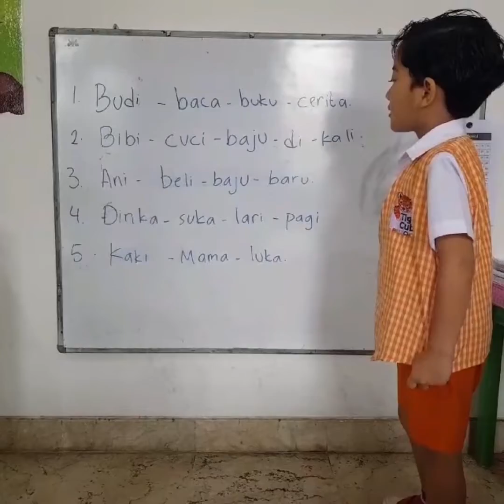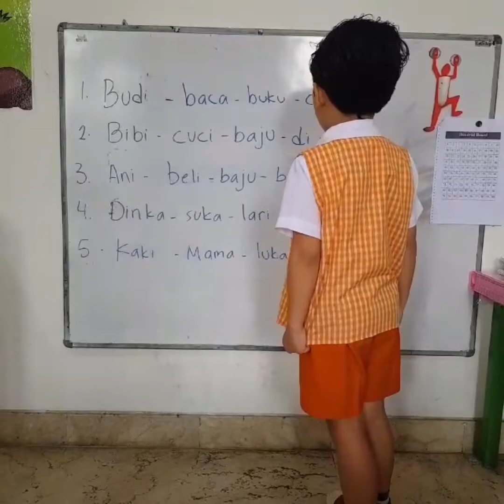After School Activities Programs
TigerCubs preschool
Taman Alfa Indah A7 no 1
Jakarta Barat
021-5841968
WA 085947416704